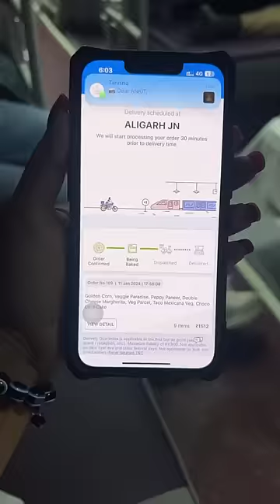Train mein Domino’s 🍕